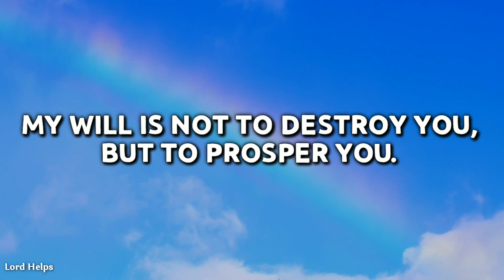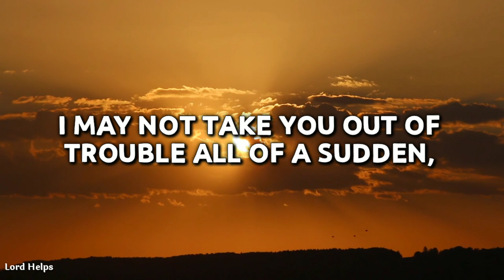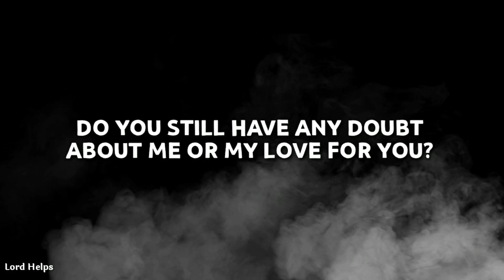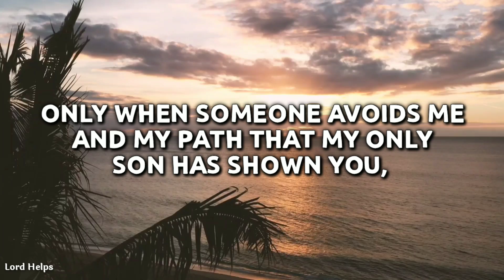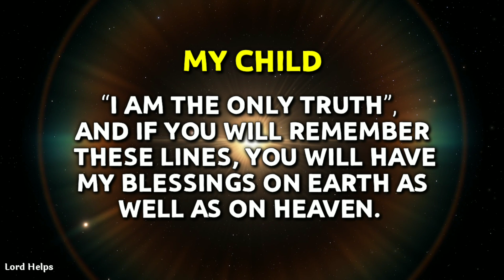🔴NEVER DO THIS!! Thing Goes Wrong When You Start Avoiding God | Lord Helps (113)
Brief Introduction Of This Video 👇👇
"You deserve to be happy, Be strong because your problems today are just temporary."..

Team,
Lord Helps